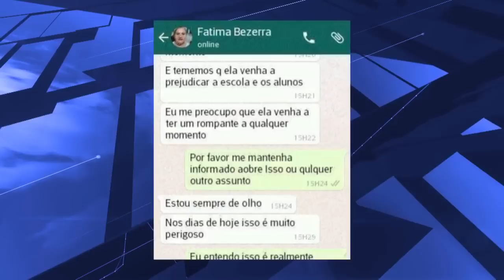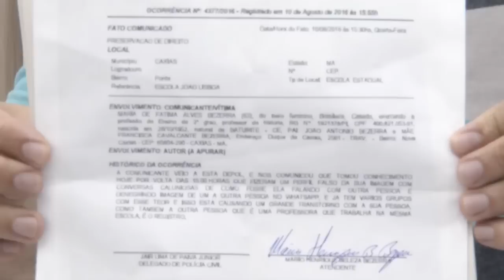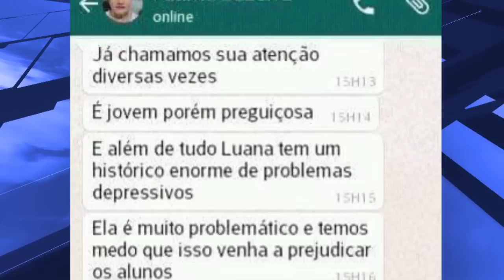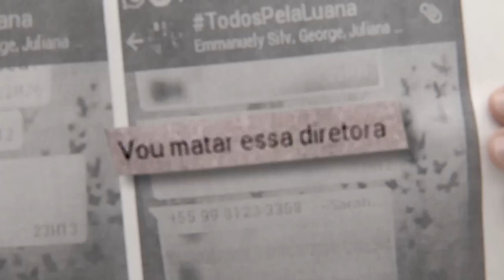Crime cibernético causa transtorno e ameaça de morte à diretora de escola em Caxias